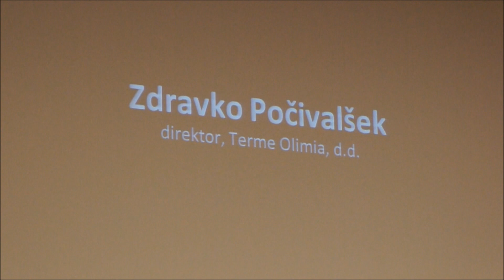6. Vrh slovenskega gospodarstva: Zdravko Počivalšek, Terme Olimia, d.d.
Zdravko Počivalšek, direktor Terme Olimia, d.d., član Predsedstva GZS, na 6. Vrhu slovenskega gospodarstva